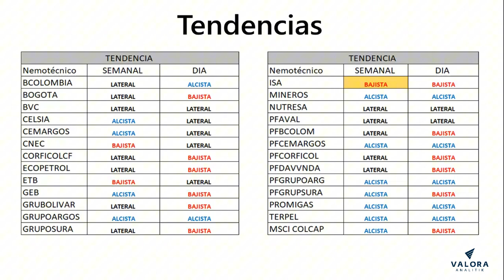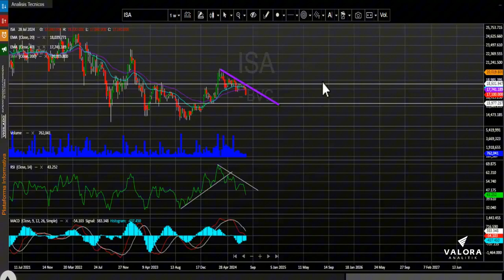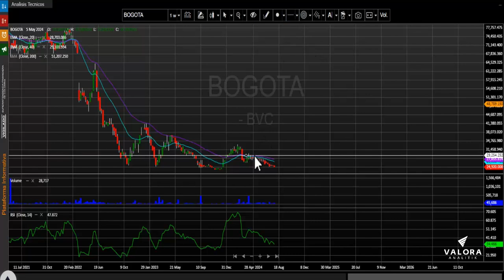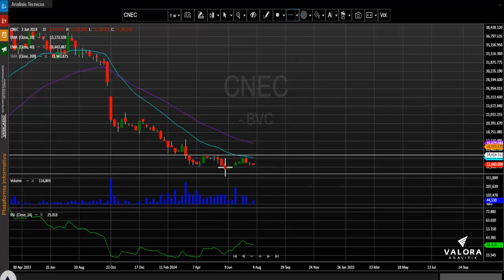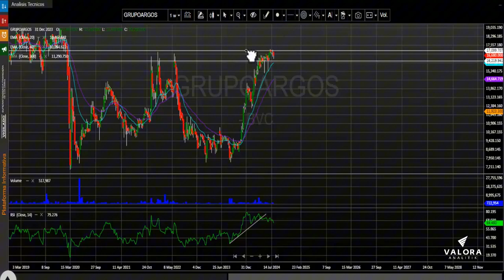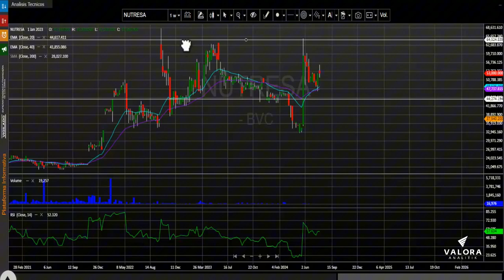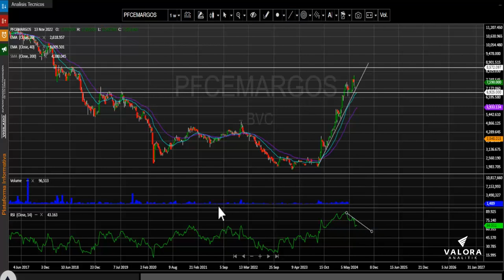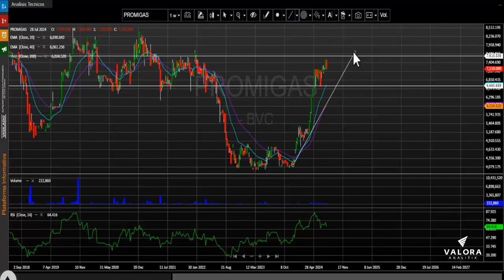MSCI Colcap se ajusta a zona clave en su tendencia alcista semanal: 5 agosto, 2024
El índice MSCI Colcap de la Bolsa de Valores de Colombia cierra la semana en 1.316,87 puntos registrando al cierre del día viernes una variación negativa para este periodo de tiempo de – 2.14%, completando cuatro semanas de corrección consecutivas.  El índice para lo corrido del año presenta una variación positiva (YDT) + 10.18%.

Desde nuestra perspectiva técnica el índice mantiene un desplazamiento alcista para su marco de tiempo de semanal.   La primera zona de resistencia semanal quedaría ubicada en 1.430 puntos y un nivel de soporte para este periodo de tiempo que se establece en los 1.300 puntos, ajustado a su línea de tendencia en este marco de tiempo y a su ema de 40 semanas. Indicadores técnicos como el RSI están buscando desplazarse hasta niveles de sobreventa.

Al finalizar la semana el índice msci colcap de la bolsa de valores de Colombia registro un volumen acumulado semanal de $213.181 millones presentando una leve variación negativa en este ítem de – 0.20%, debido a que en la semana anterior se estableció un monto acumulado negociado de $213.688 millones.

En la cuarta semana negativa consecutiva para el índice msci colcap, estas fueron las 5 acciones que más bajaron al cierre del viernes: El activo con peor desempeño durante la semana fue el Banco Av villas (VILLAS) que marco una caída acumulada semanal de -42.6%, ubicándose en los niveles más bajos de los últimos meses.  El listado sigue con las acciones de Grupo Sura Preferencial (PFGRUPSURA)  que bajaron -5.26% al cierre del viernes . Los títulos del Grupo Bolívar (GRUBOLIVAR)   cayeron -5.25% dejando al activo en la tercera casilla del conteo.

Las acciones la empresa de la compañía minería mineros S.A (MINEROS) ocuparon el cuarto lugar al registrar un descenso al cierre del viernes de -4.90%, dejándola cerca a los mínimos de la semana. Finalmente, en la última posición tenemos los títulos de la empresa de interconexión eléctrica S.A (ISA), los cuales bajaron -4.36% en su acumulado semanal, efectuando un cambio en su tendencia semanal.

Los títulos de Enka de Colombia S.A (ENKA)  subieron 5.26% y se convierten en el activo con mejor desempeño de la semana.